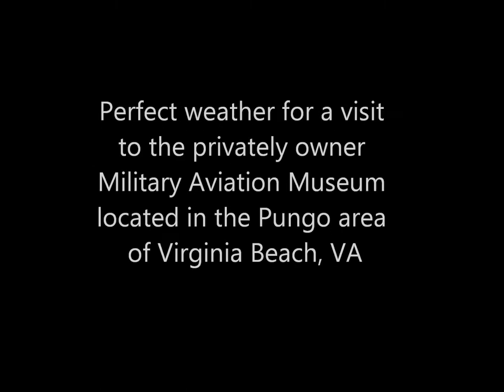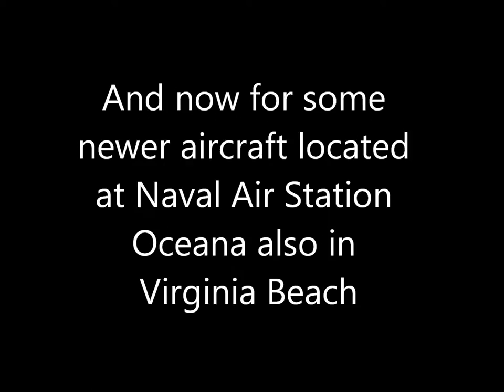Military Aviation Museum, Virginia Beach, VA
Just a quick visit but I thought I'd post a short video for others that can't be here.